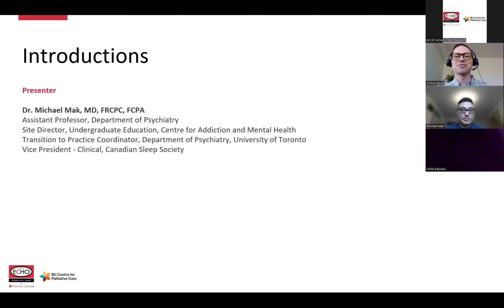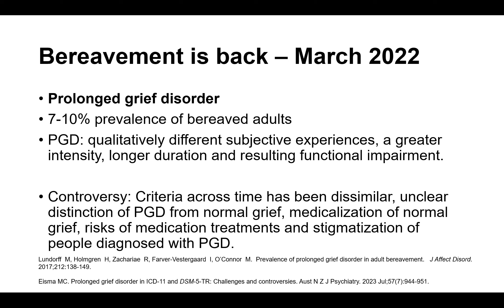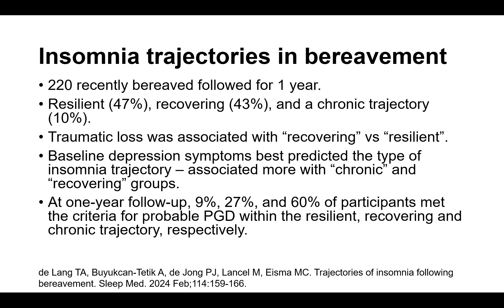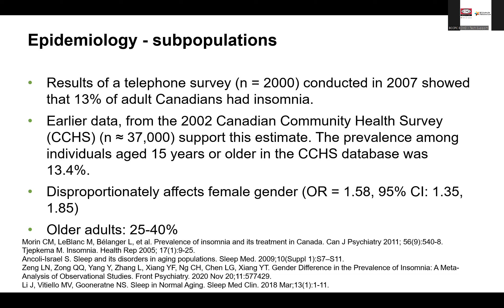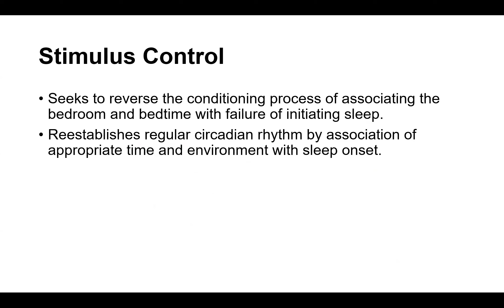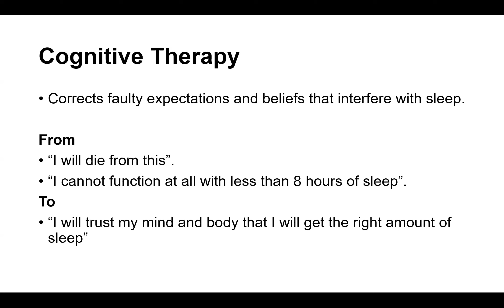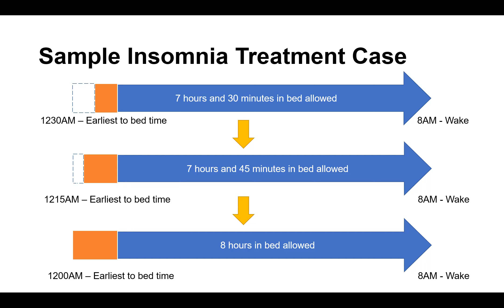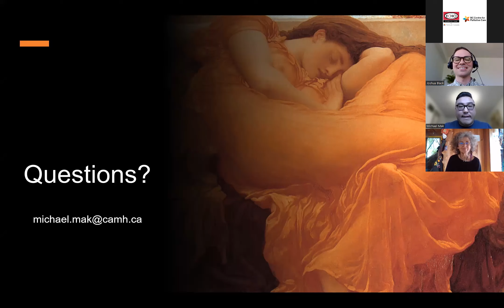Sleep After Loss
Part of our Grief & Bereavement Literacy ECHO Series

This session explores why sleep is important, how it can change after a loss, and the ways to improve it.

Presented by: Dr. Michael Mak
Assistant Professor, Department of Psychiatry
Site Director, Undergraduate Education, Centre for Addiction and Mental Health
Transition to Practice Coordinator, Department of Psychiatry, University of Toronto
Vice President - Clinical, Canadian Sleep Society